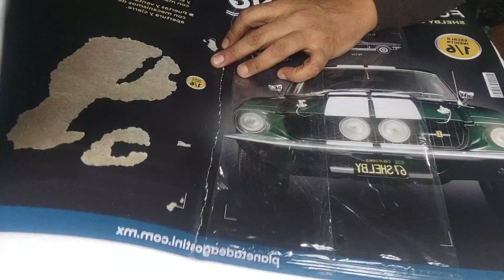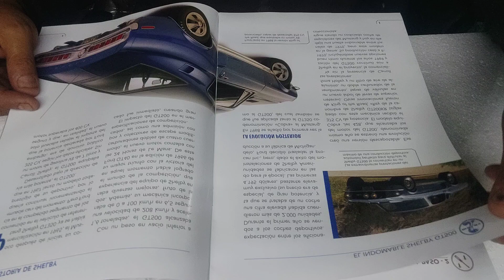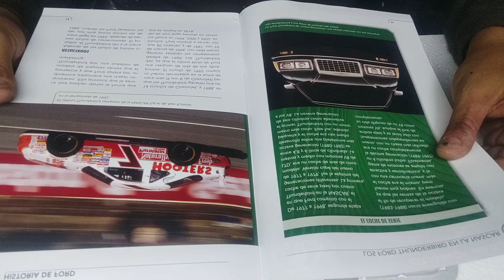Construye tu FORD MUSTANG Shelby GT500 1/6 Fascículo 002 DeAgostini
Construye tu MUSTANG - SHELBY GT500 1967 .
En cada fascículo estaremos armando y ver el resultado final y como decimos siempre disfruta tu día y a divertirse en LA FABRICA DE IDEAS DE TOCA TOCA...